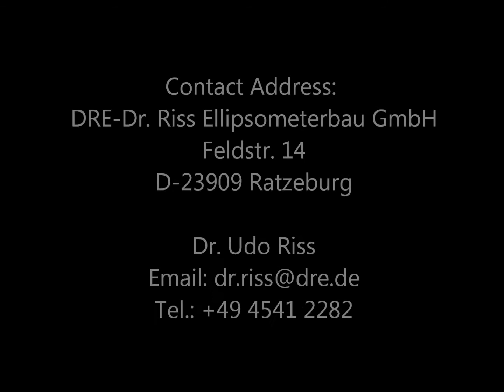Calculating Energy in eV / EL X-02 ... Ellipsometer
Calculating Energy in eV of marked Elements / EL X-02 ... Ellipsometer